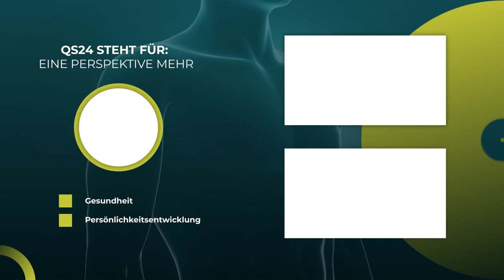Increased lipid peroxides (PerOx) - when mitochondria lack protection | Wiechel MD | Visite |🇨🇭QS24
Lipid peroxides, as their name suggests, are fats or even fatty acids that indicate (among other things) cellular stress. Increased lipid peroxides can indicate an imbalance in antioxidant hemostasis. However, in high concentrations these fats can also trigger cell death. Elevated levels are associated with the natural aging process, but also with various diseases such as atherosclerosis or autoimmune diseases.

In our TV format Visite, the chief physician of the Swiss Mountain Clinic in Switzerland Dr. med. Petra Wiechel, offers a holistic therapy approach in biological medicine. The format aims to an interactivity between viewers and the expert in which the participant and the viewers receive a medical advice in biological medicine.

▬▬▬▬▬▬▬▬▬ Expert ▬▬▬▬▬▬▬▬▬
Dr. med. Petra Wiechel, general practitioner, expert for biological medicine
Video ID: V_210615-S2
TV format

Swiss Mountain Clinic AG (previously Paracelsus Clinic al Ronc)
6540 CastanedaSwitzerland